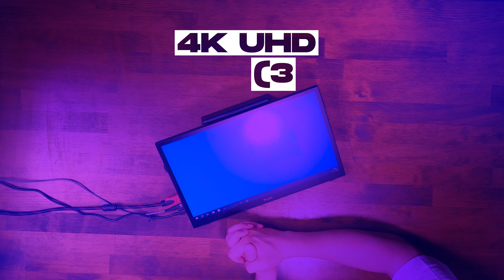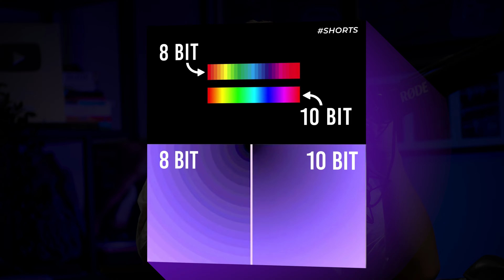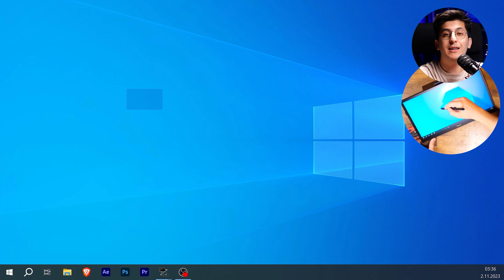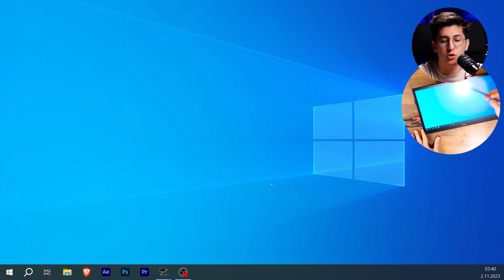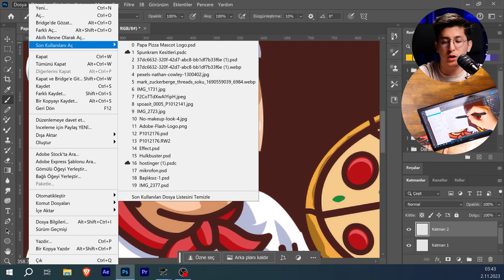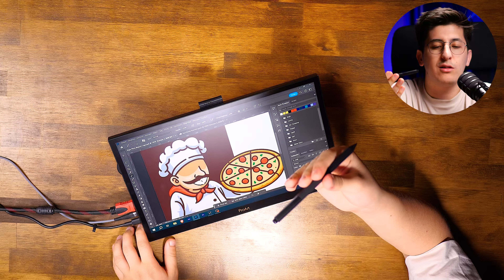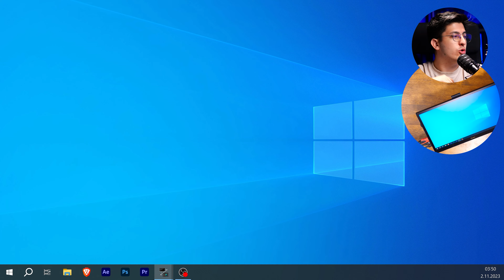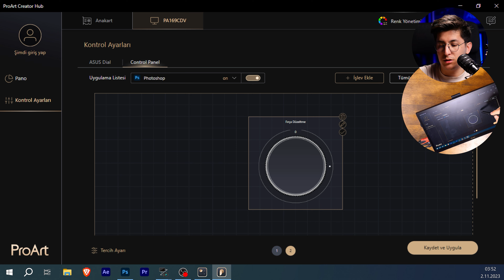DOKUNMATİK & Taşınabilir Monitör Ne İşe Yarar? 🔥 (Asus ProArt PA169CDV)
Asus ProArt PA169CDV aslında satışta olmayan muhteşem bir taşınabilir  tasarım ve kurgu monitörüdür. Adobe Photoshop ve Illustrator kullanıcıları inceliyoruz.

Satışa çıkması biraz zaman alabilirmiş ama şimdilik ASUS ProArt Display PA169CDV hakkında bilgi için

00:00 Nedir bu Starbucks ekranı? Tüm özellikleri...
10:00 Photoshop'ta çizim yapıyoruz.
17:04 Monitörü kontrol paneline dönüştürüyoruz...